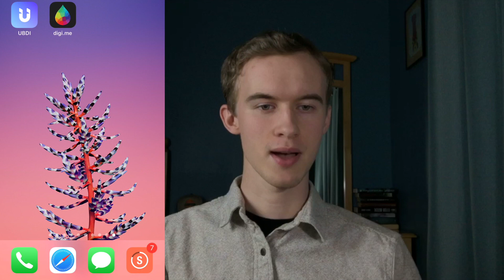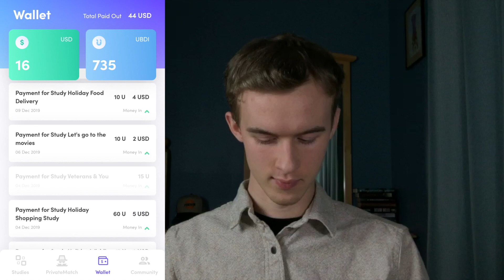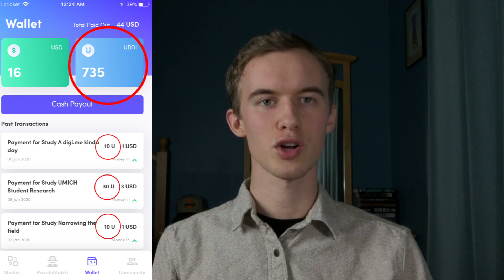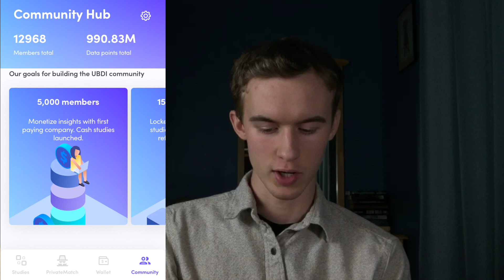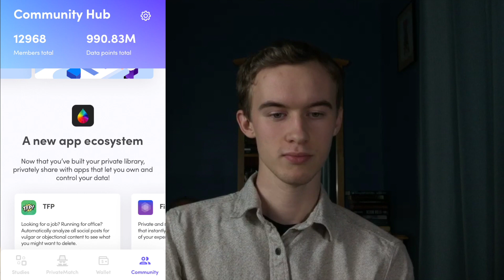UBDI Review: How Universal Basic Data Income Works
🎁 Earn Money With Free Sign Up Bonuses & Free Cash Promotions

UBDI is a new survey app on the block and they aren't messing around! In detail I will show you how Universal Basic Data Income app works in this UBDI review. You will learn what is UBDI.

UBDI Link!

In this video I talks about ubdi app in general. I look at custom tags, studies, surveys, updates, payment methods. I discuss the two app system with digi.me and discuss about Andrew Yang and his universal basic income.